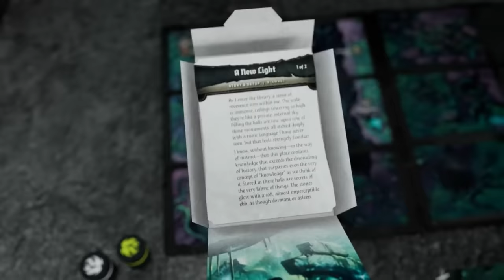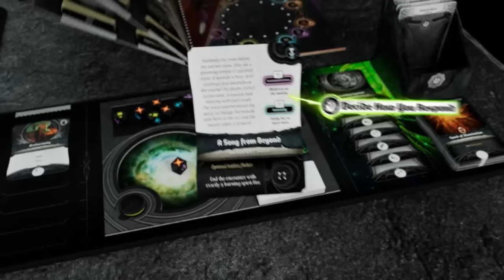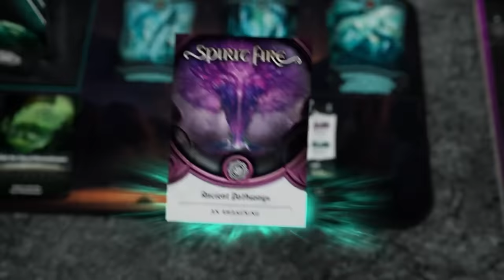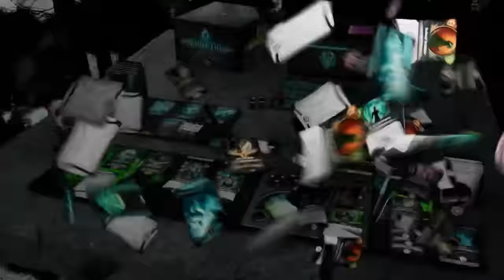A Trip To Orange Nebula - The Spirit Fire VLOG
We headed down to Orange Nebula to try out Spirit Fire, to see what the game is like and film content around the game. We got to hang out with the Oneb team, talk games, talk crowdfunding and have way too much amazing coffee.

TimeStamps:
0:00:00 - The Trip Begins...Some Flights & Stuff
0:01:58 - Landed In Portland
0:03:20 - The Most Dramatic Part Of This Vlog
0:03:50 - Eric's Favorite Part of Spirit Fire
0:05:25 - Meg's Favorite Part of Spirit Fire...So Far
0:07:45 - The Spirit Fire Trailer
0:11:35 - My Favorite Part of Spirit Fire
0:11:55 - Oneb Office Tour
0:14:20 - Talking About Spirit Fire
0:16:45 - Trip Highlights
0:19:10 - Tom's Favorite Part Of Spirit Fire
0:20:10 - Prepping For The Interview & Impressions
0:21:00 - Marc's Favorite Part of Spirit Fire
0:21:45 - Meg's Actual Favorite Part of Spirit Fire
0:22:04 - Krista's Favorite Part of Spirit Fire
0:22:31 - Two Flights Later
0:23:04 - The Recap